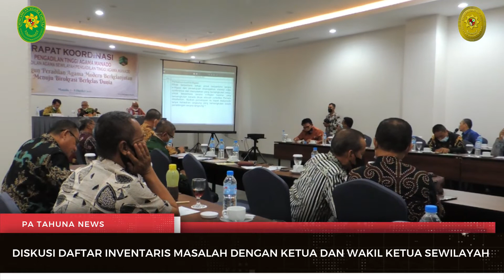8# PA TAHUNA NEWS - Inovasi, Integrasi dan Koordinasi